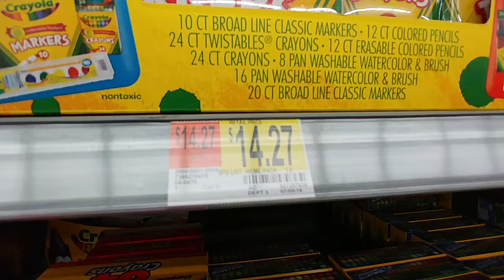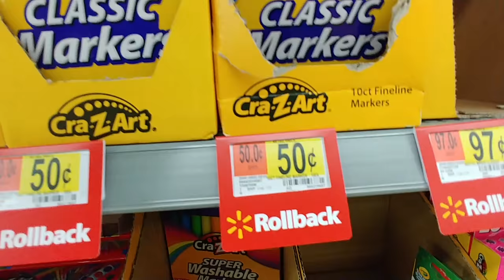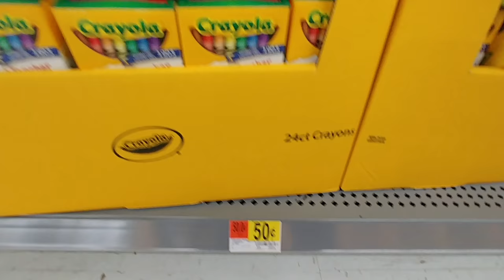Back to School at Walmart Part 30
Back to School at Walmart 2018

            Part 30: Crayons